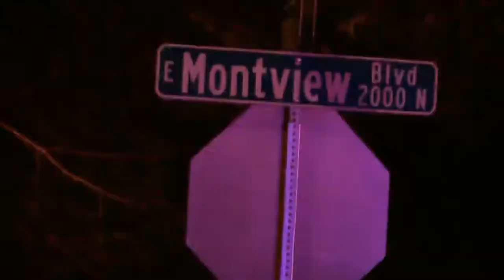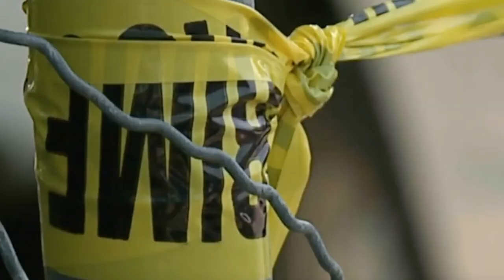Armed homeowner killed by police was Vietnam veteran, Purple Heart recipient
AURORA, Colo. -- Family members have identified the armed homeowner who was shot and killed by Aurora police early Monday as Richard "Gary" Black.

Family members say he was a grandfather and Vietnam veteran. They said he was trying to defend his home to protect his family when he was shot.

"Decorated Army veteran Richard 'Gary' Black died a hero by shooting and killing a naked intruder who was trying to kill his 11-year-old grandson," the attorney for his family, Siddhartha H. Rathod, said Tuesday.